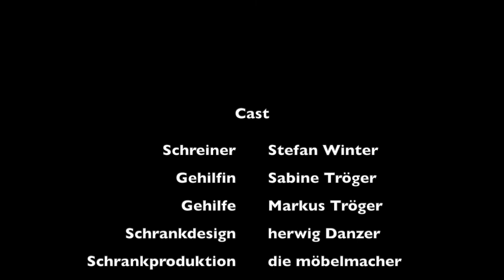Barschrank - Caipischrank aus dem Massivholz der Hersbrucker Alb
Gemeinsam mit unseren Kunden haben wir diesen Spezialschrank aus Buchenmassivholz mit Glas zur Zubereitung von Caipirinhas entworfen und die Kunden selbst (MT-Productions) haben aus den Montagebildern ein Video geschnitten.  Ganz lieben Dank dafür. Hier ist der ganze Schrank zu finden: